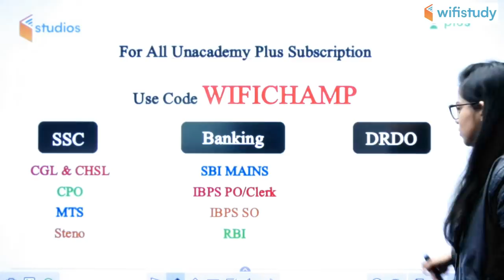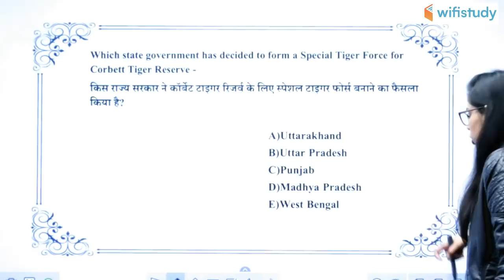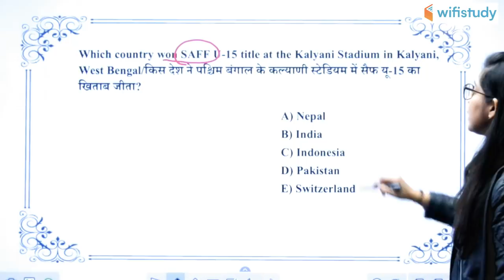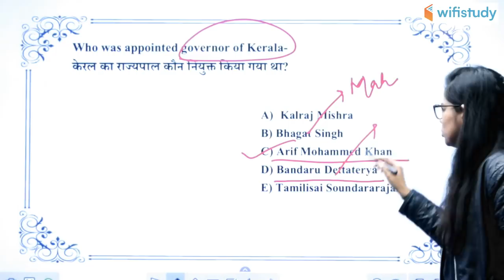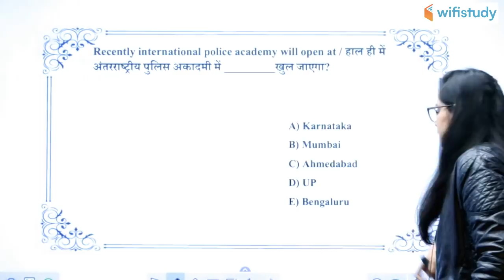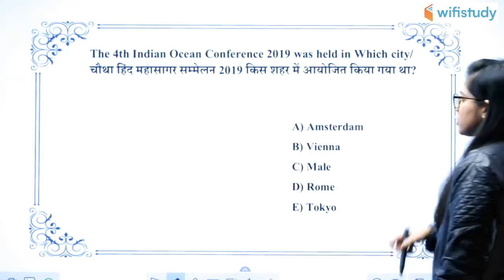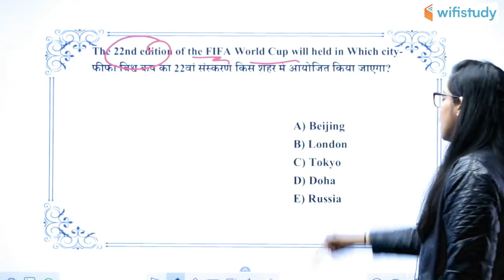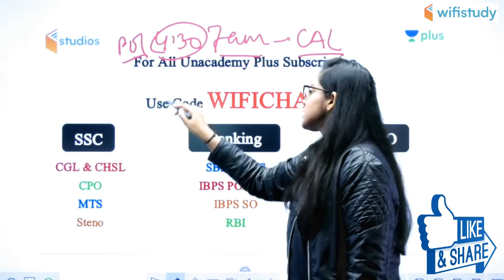6:00 AM - Daily Current Affairs Quiz by Krati Ma'am | 13th Feb 2020 | Day-31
1. One Subscription, Unlimited Access
2. Learn from your favorite teacher
3. Real time interaction with teacher
4. You can ask doubts in live class
5. Limited students
6. Download the videos & watch offline

✿ Morning Shows:
05:00 AM - GK Black Magic Show by Rohit Sir
06:00 AM - Daily Current Affairs MCQs by Krati Ma'am
06:30 AM - Maths Black Magic Show by Akash Sir
06:45 AM - Vocab का समाधान by Sandeep Sir (Mon to Sat)
07:00 AM - Current Affairs Show by Krati Ma'am
07:40 AM - All in One GS for all Exams by Saurabh Sir
08:00 AM - The Hindu Editorial by Sandeep Sir (Mon to Sat)

✿ RBI Assistant & SBI Clerk 2020:
09:00 AM - Maths by Akash Sir
10:00 AM - English by Sandeep Sir
12:00 PM - Computer Awareness by Vivek Pandey Sir

✿ SSC CHSL 2019:
01:00 PM - English by Akanksha Ma'am
01:30 PM - Maths by Sajjan Sir
02:00 PM - Reasoning by Deepak Sir
02:30 PM - GK by Rohit Sir

✿ SSC CGL 2019 (Tier-I):
03:00 PM - Reasoning by Deepak Sir
03:30 PM - Maths by Sahil Sir
04:00 PM - English by Akanksha Ma'am
04:30 PM - GK by Krati Ma’am

✿ RRB NTPC 2019 (CBT-1):
05:00 PM - GK by Aman Sir
06:00 PM - GS by Rohit Sir
06:30 PM - Maths by Suresh Sir

✿ RRB Group D 2019:
07:00 PM - GK by Rohit Sir
08:00 PM - Maths by Suresh Sir
08:30 PM - GS by Aman Sir

✿ DRDO MTS 2020:
09:00 PM - Maths by Akash Sir
10:00 PM - English by Akanksha Ma'am
10:30 PM - GK by Rohit Sir
11:00 PM - GS by Aman Sir
12:00 AM - Current Affairs by Saurabh Sir

✿ Special Sessions:
12:30 PM - Vocab Show by Akansha Ma’am
02:00 PM - Current Issues by Krati Ma’am
09:00 PM - Current Affairs by Saurabh Sir

✿ Weekend Special Sessions:
08:45 AM - 5 Minute English by Sandeep Sir (Sat)
10:00 AM - OMG (Online Motivational Guru) by Sandeep Sir (Sat)
12:00 PM - Synonyms Short by Sandeep Sir (Sun)
07:00 PM - VTR (Vocab through Roots) by Sandeep Sir (Sat)